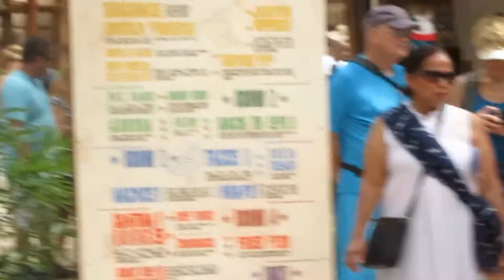MEXICO - Cozumel & Costa Maya